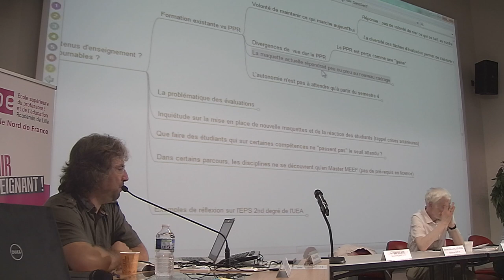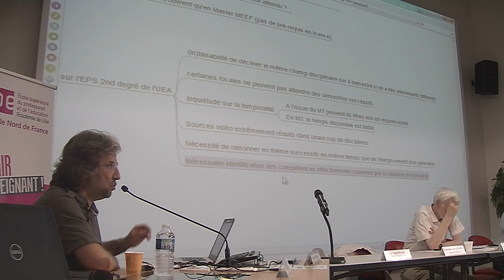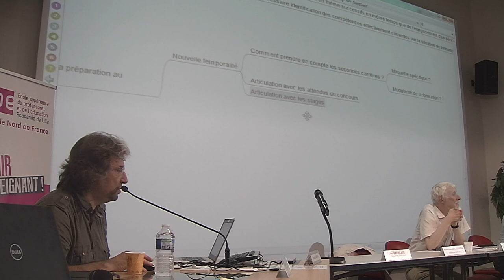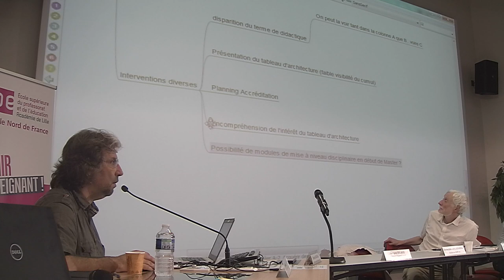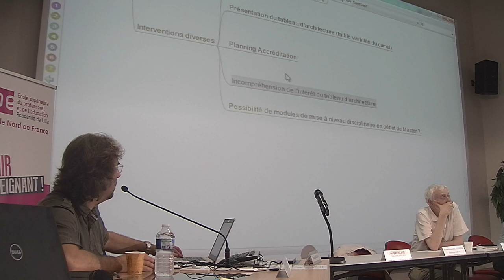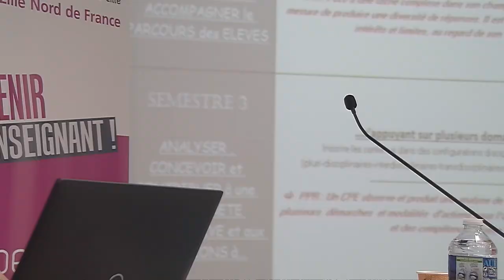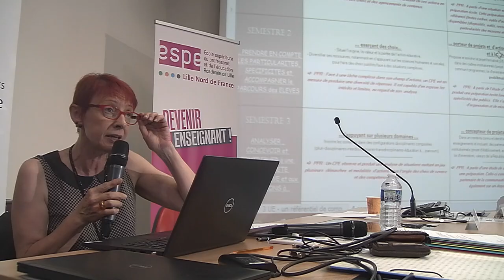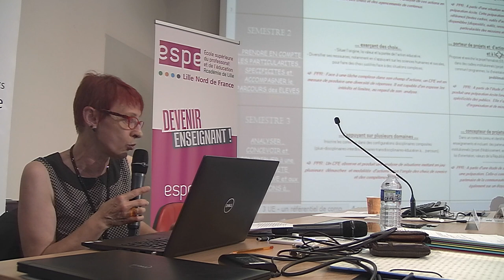Former aux métiers du professorat et de l'éducation au 21e siècle : Restitution des ateliers (24/06)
Journée de travail du 24/06/19 : RESTITUTION DES ATELIERS